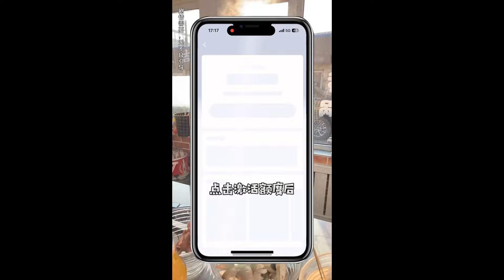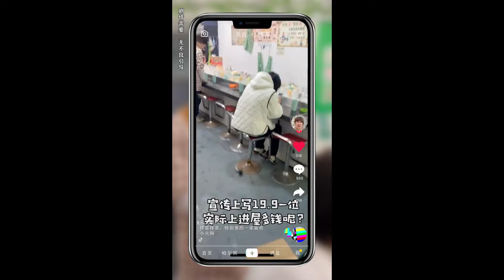|周小鬧||搞笑||壹人分飾多角|去吃小火鍋，被霸道的商家嚇到了